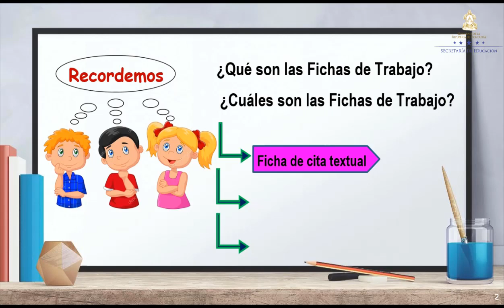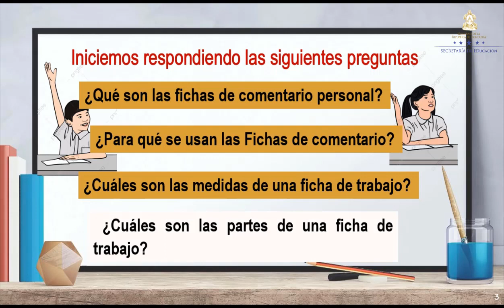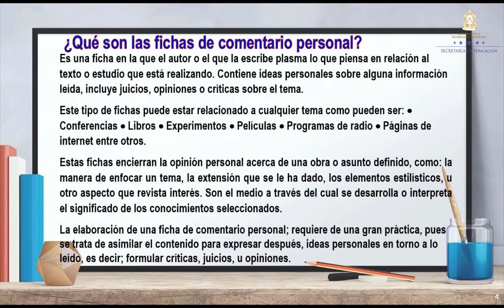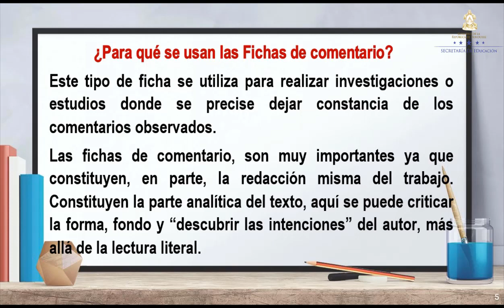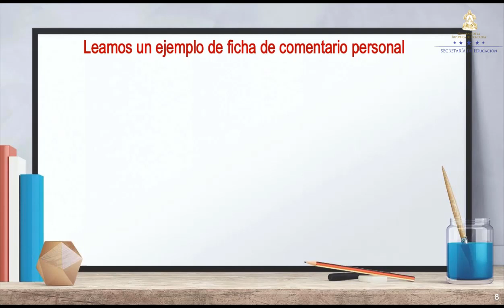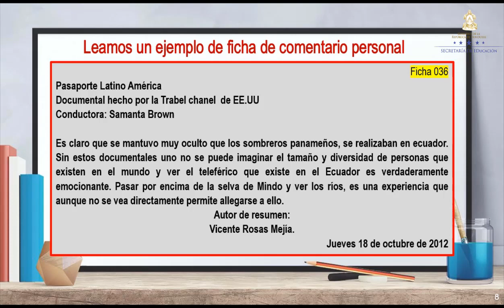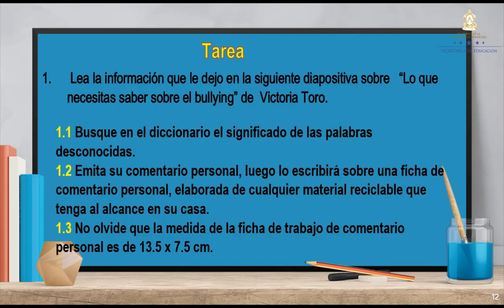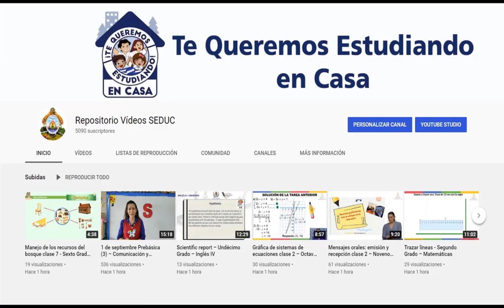Ficha de comentario personal – Séptimo Grado - Español